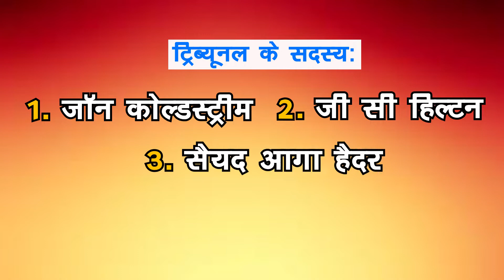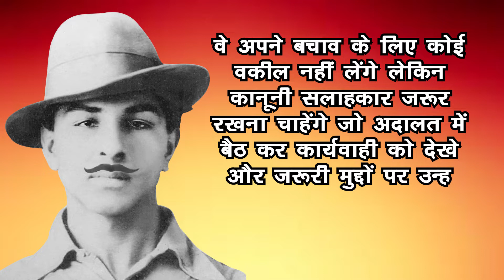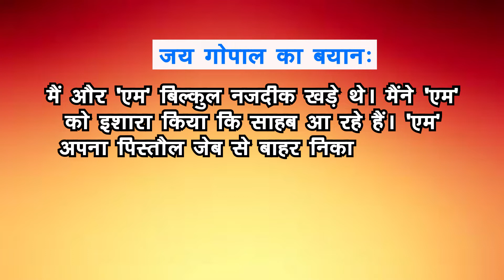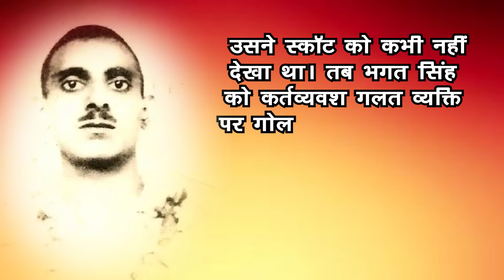SHAHEED-E-AZAM BHAGAT SINGH | PART 32 | भगत सिंह गए थे SSP Scott को मारने और मारा गया ASP Saunders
क्रांतिकारी सुखदेव ने लाहौर षड़यंत्र केस में स्पेशल ट्रिब्यूनल के आगे गद्दार जयगोपाल द्वारा दिए गए बयान के संदर्भ में केस की प्रोसीडिंग्स बुक में केप्शन में लिखा था - "भगत सिंह को पहले गोली चलानी थी। 'एम' को भगत सिंह की सुरक्षा के लिए भेजा गया था। पंडित जी ने दोनों की सुरक्षा करनी थी। जब भगत सिंह को पता चला कि साहब स्कॉट नहीं है, यह बताने के लिए वे पंडितजी की तरफ मुड़े। उसी समय 'एम' ने गोली चला दी, जो उसे नहीं चलानी चाहिए थी। उसने स्कॉट को कभी नहीं देखा था। तब भगत सिंह को कर्तव्यवश गलत व्यक्ति पर गोली चलानी पड़ी। इस तरह सॉन्डर्स के कत्ल की घटना घटी।" यहाँ पंडितजी का अर्थ है चंद्रशेखर आज़ाद और "M" का अर्थ है राजगुरु। ये नाम उनको पार्टी ने दिए थे।

This Video series is an extensive research work of Rastra Vandana team lead by Pradeep Deswal to bring in public domain, the glorious journey of Shaheed-E-Azam Bhagat Singh and his fellow revolutionaries like Chandrashekhar Azad, Bhagwati Charan Vohra, Sukhdev, Rajguru, Mahavir Singh, Shiv Verma etc., for Indian Independence. The videos are based on historical facts gathered from the Court Documents, Central Assembly Debates of that period and large number of books referred for this purpose. Some of the important documents studied are as under:
1. Documents of National Archives of India related with: Assembly Bomb Case Vol. I
2. Documents of National Archives of India related with: Assembly Bomb Case Vol. II
3. Documents of National Archives of India related with: Assembly Bomb Case Vol. III
4. Documents of National Archives of India related with: Assembly Bomb Case Vol. IV
5. Documents of National Archives of India related with: Assembly Bomb Case Vol. V
6. Documents of National Archives of India related with: Assembly Bomb Case Vol. VI
7. Judgement in Assembly Bomb Case
8. Documents of National Archives of India related with: Lahore Conspiracy Case Vol. I
9. Documents of National Archives of India related with: Lahore Conspiracy Case Vol. II
10. Documents of National Archives of India related with: Lahore Conspiracy Case Vol. III
11. Documents of National Archives of India related with: Lahore Conspiracy Case Vol. IV
12. Documents of National Archives of India related with: Lahore Conspiracy Case Proceedings
13. Documents of National Archives of India related with: Lahore Conspiracy Case Judgement
14. Central Legislative Assembly Debates on eparlib.nic.in
15. "Trial of Bhagat Singh Politics of Justice" by AG Noorani
16. "The Eternal Rebel" by Malwinder Jeet SIngh Waraich
17. "Hanging of Bhagat Singh: Vol 1" by Malwinder Jeet SIngh Waraich
18. "Hanging of Bhagat Singh: Vol 2" by Malwinder Jeet SIngh Waraich
19. "Martyr" by Kuldeep Nayar
20. "Revolutionaries in Dialogue" by Malwinder Jeet Singh Waraich
21. "Bhagat Singh Revisited" by Chander Pal Singh
22. "The Execution of Bhagat Singh Legal Heresies of The Raj" by             Satvinder Singh Juss
23. "A Revolutionary History of Interwar India" by Kama Maclean
24. "Profile of Martyr Jatin Das" by Kiron Das
25. "Sardar Bhagat Singh" by Jatindranath Sanyal
26. "Waiting for Swaraj" by Aparna Vaidik
27. "In Andamans The Indian Bastille" by Bijoy Kumar Sinha
28. Oral History Testimony at Nehru Memorial Museum & Library
29. The Centre of South Asian Studies,  Cambridge University
30. वीरेंद्र सिंधु कृत "युगदृष्टा भगत सिंह और उनके मृत्युंजय पुरखे"
31. क्रांतिकारी शिव वर्मा कृत "संस्मृतियाँ"
32. क्रांतिकारी भगवानदास माहौर कृत "यश की धरोहर"
33. क्रांतिकारी शचीन्द्रनाथ सान्याल कृत "बंदी जीवन"
34. यशपाल कृत "सिंहावलोकन"
35. प्रो. जगमोहन सिंह व प्रो. चमनलाल द्वारा संकलित "भगत सिंह और उनके साथियों के दस्तावेज़"
36. वीरेंद्र सिंधु द्वारा संकलित "सरदार भगत सिंह पत्र और दस्तावेज़"
37. विश्वनाथ वैशम्पायन कृत "अमर शहीद चंद्रशेखर आज़ाद"
38. सुधीर विद्यार्थी सम्पादित "क्रान्तिकारी शहीद चंद्रशेखर आज़ाद की जीवन कथा"
39. मथरादास थापर कृत "मेरे भाई शहीद सुखदेव"
40. पट्टाभि सीतारमैया कृत 'कांग्रेस का इतिहास' खंड 1
41. पट्टाभि सीतारमैया कृत 'कांग्रेस का इतिहास' खंड 2
42. पट्टाभि सीतारमैया कृत 'कांग्रेस का इतिहास' खंड 3
43. मन्मथनाथ गुप्त कृत "भारत के क्रांतिकारी"
44. शचीन्द्रनाथ बख्शी कृत "वतन पर मरने वालों का"

Link to Part 31: न्याय की हत्या कर वायसराय ने ट्रिब्यूनल का किया गठन